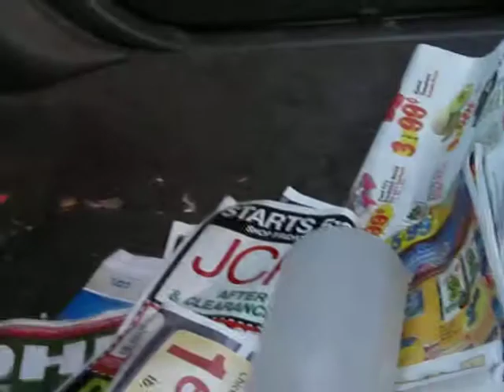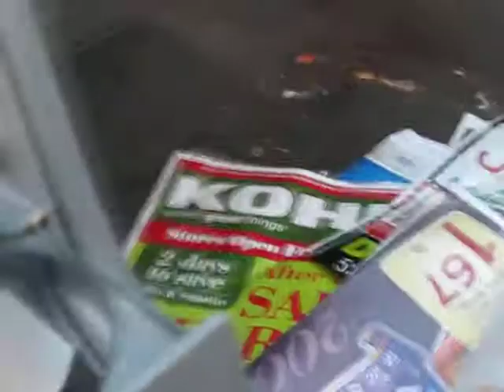runaway scooter down a mountain road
runaway scooter down a montain road